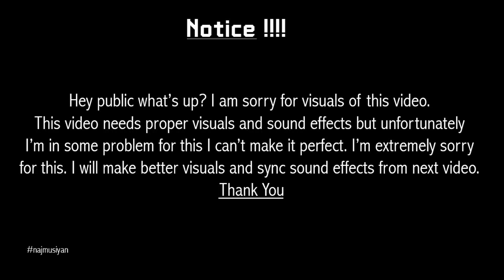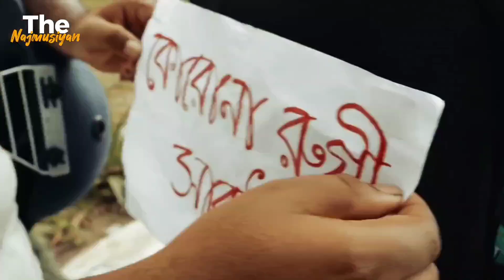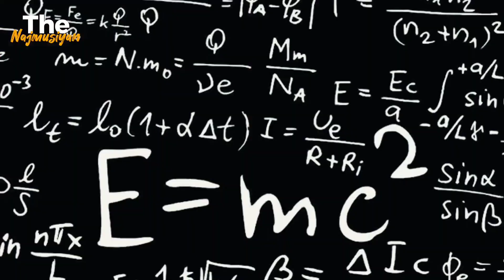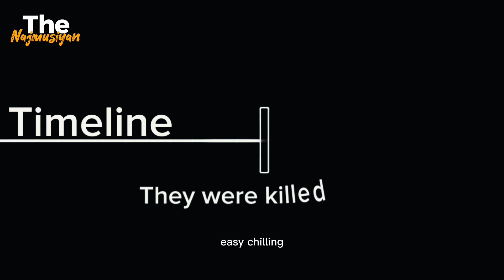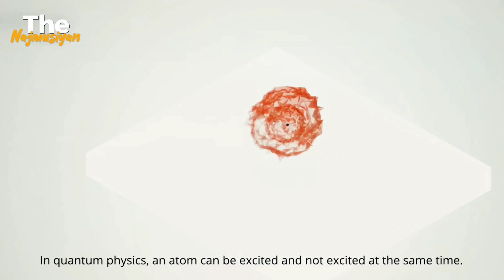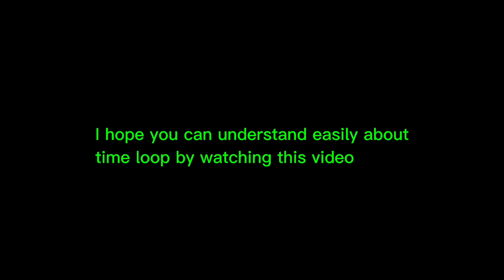Time X Paradox X Multiverse - Time Up | Confused Picture | The Bong Guy | Najmusiyan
Hey Public

What's Up!

Welcome to another new video.
This video different from my other video I hope you will know something better from this video.
I'm sorry for visual of this video. It's needs proper visuals and sound effects but unfortunately, I was some problem
So, I can't make better. I will try to make better from next time.
There is some random subtitle. It's auto generated from AI when I export video

(I think this is a rare content about time in Bangla)

Research - Najmus Sakib
Record - Hawlader Center (A new startup Company)
Voice Edit - Tarek Rahman
Produced By - Najmusiyan
Others - Najmus Sakib